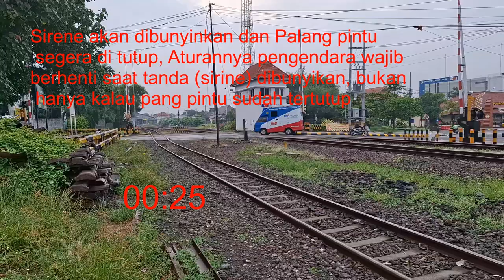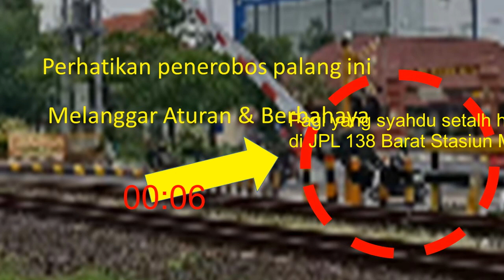Detik Detik Penerobos JPL Terkunci Palang Pintu Perlintasan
Palang pintu kereta api  merupakan sarana dari PT. Kereta Api Indonesia (KAI) untuk mengatur atau mencegah pengendara kendaraan bermotor maupun pejalan kaki melintasi rel kereta api saat ada kereta api yang melintasi palang kereta. Namun masih saja ada yang menerobos seperti video berikut.